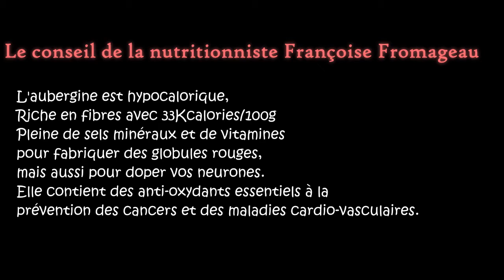Le mardi en cuisine avec Mamie Lulu : caviar d'aubergine